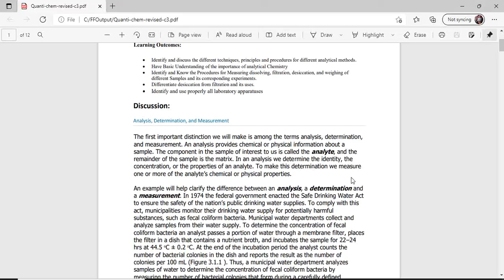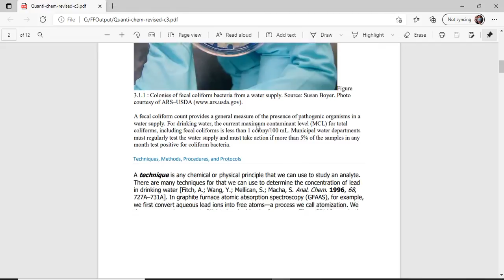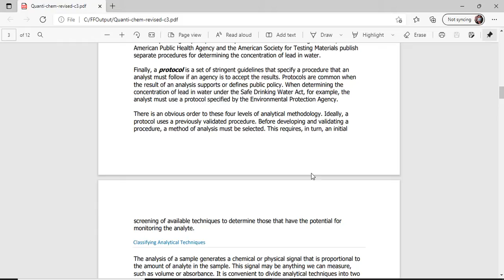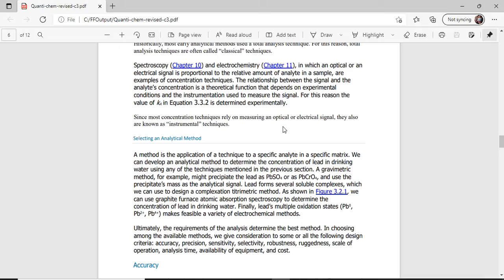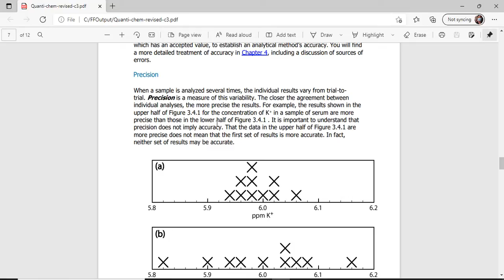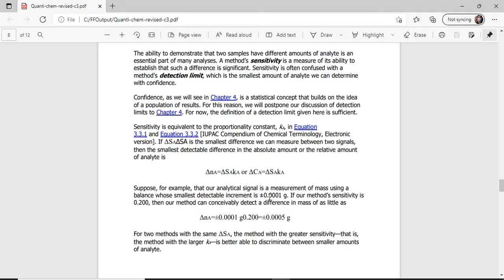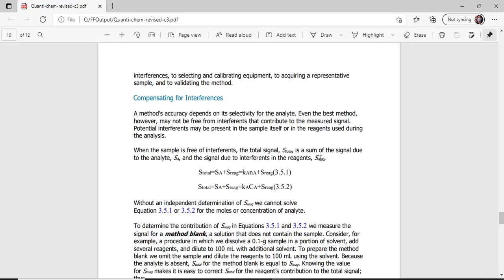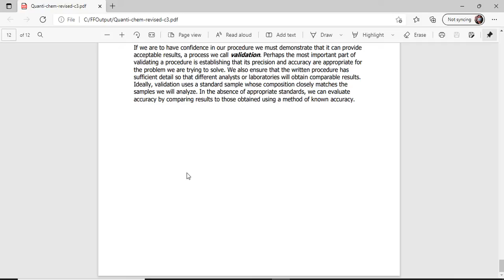QC C3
C3 Attendace for BSFT 1st year